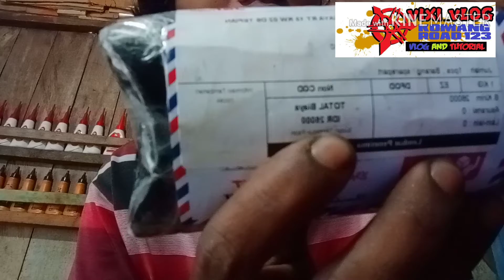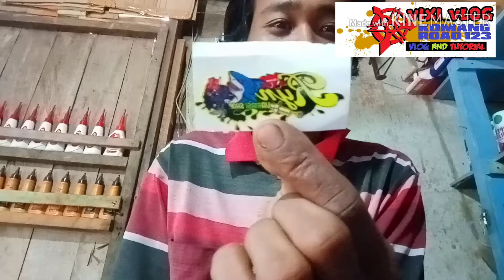modifikasivario150lookstyle Unboxing paket buat vario new 150